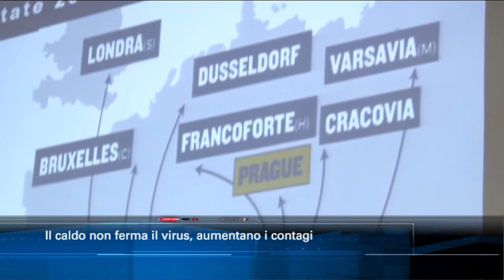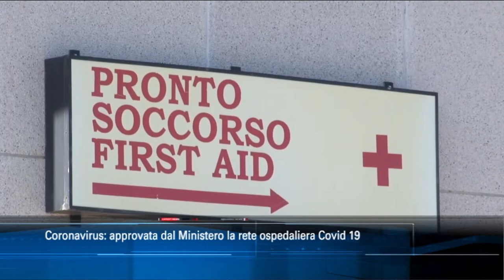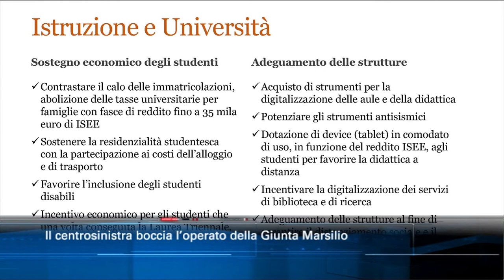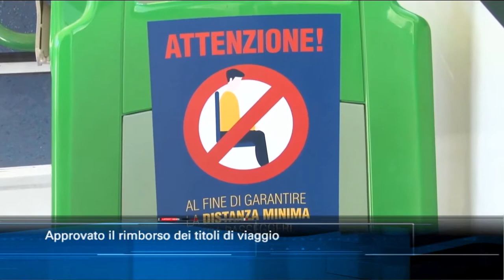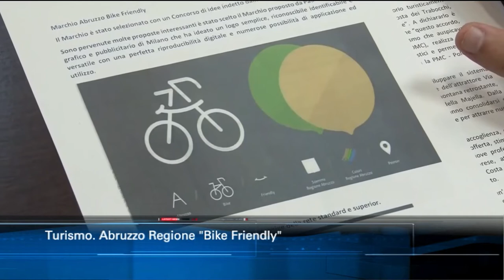TgSei edizione delle 14 di martedì 11 agosto 2020